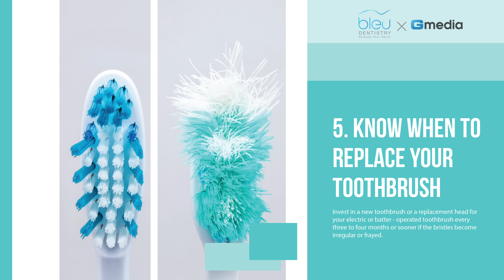[Bleu Dentistry] Storytelling: Brushing for Oral Health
MEET DR. ALLEN CHARLES
Your Smile. His Top Priority.
Recognized as a highly esteemed dentist in the local oral healthcare community, Dr. Allen Charles has truly mastered the art of dentistry throughout his years in practice. Patients love our leading dentist, as no stone gets left unturned when treating their dental needs. You can depend on Dr. Charles to exercise the highest level of patience for patients battling against phobias and stigmas of going to the dentist. Getting you excited about your next visit becomes his first order of business during your initial appointment.

Through his skilled dental abilities, infectious attitude, outstanding communication skills, and extensive background in Business Administration, Dr. Charles provides a five-star dental experience to every patient we serve.
Here are several services our capable dental team offers, and more:
Orthodontics
Invisalign
Laser therapy
Dental implants
Sedation therapy
Preventative care
Emergency dentistry
Enhanced whitening

Call Bleu Dentistry Today!

3607 Oak Lawn Avenue #250